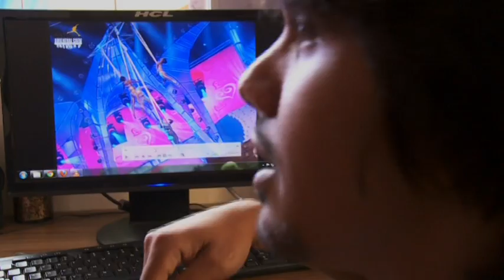VTS 01 4